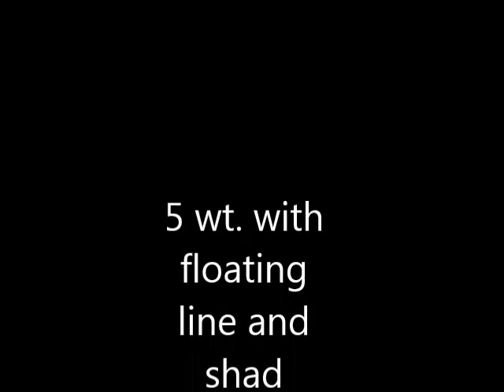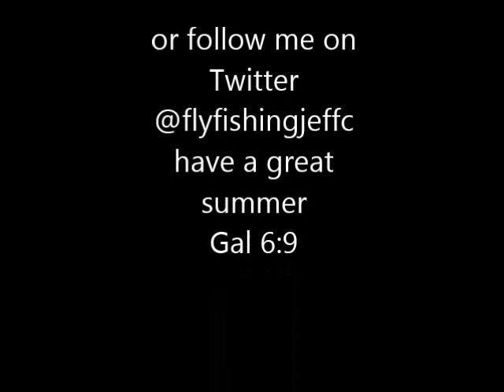Top Water Bass From A Float Tube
The opening title slide of this video is "Top O' The Water Morning To You", but the practical title is "top water bass from a float tube". In it, I demonstrate some very simple fly fishing. but in this case, simple was a fantastic time. I am fishing from my Creek Company ODC 420 float tube...using a 5 weight with floating line and a top water shad popper. The bass at this little lake were ravenous and I caught fish on top for most of three hours. While I didn't catch any whoppers. lots of 12 to 15 inch bass on top make for a great time fly fishing. For a great buy on the ODC 420 float tube, head on over